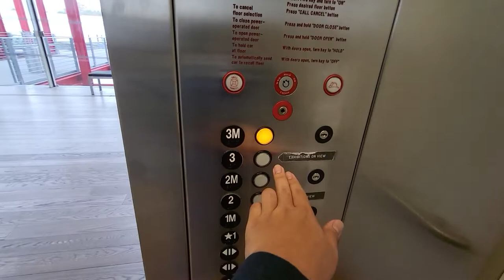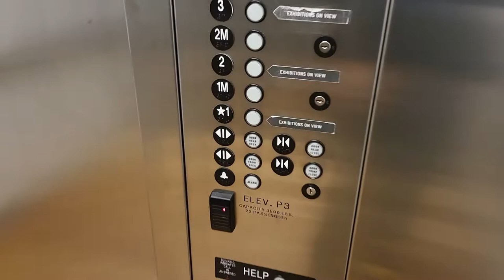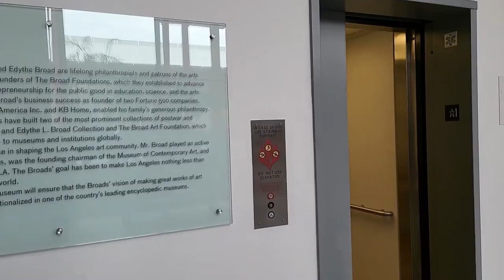Big Hydraulic Elevator at Los Angeles County Museum of Art (LACMA)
This time around I get to visit LACMA which has interesting sets of art that I enjoy looking at. However, I would never be as intrigued to find out that the museum also has one of the humongous hydraulic elevators for public use in the museum. By no means the largest cab size but is surely up there. I also get to ride the regular sized TK Elevator right beside it and it is funny that it's really small compared to his big brother.

Los Angeles County Museom of Art (LACMA)
5905 Wilshire Blvd, Los Angeles, CA